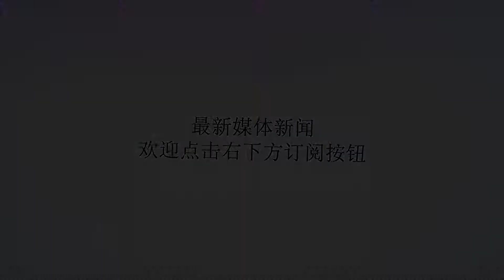危急！歼20战斗机存在重大漏洞，容易被F35抓住轻易击败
谢谢！中国歼-20战斗机，绰号：威龙，北约代号：FireFang，译文：火牙/焰牙），是中航工业成都飞机工业集团公司研制的一款具备高隐身性、高态势感知、超音速巡航，高机动性，可以携带大量重型武器远程对空对地进行精确打击的隐形第五代战斗机。歼-20采用了单座双发、全动双垂尾、DSI鼓包进气道、上反鸭翼外加直线边条以及中等后掠三角翼共面设计的特殊鸭式气动布局。头部和机身剖面呈菱形，垂直尾翼向外倾斜，起落架舱门为锯齿边设计，机身以高亮银灰色涂装（原型机为深绿墨色）。歼20绰号威龙，名副其实侧弹舱采用创新结构，可将导弹发射挂架预先封闭于弹仓内，发射时展开至于机体外侧，同时配备专为歼-20量身定做的切尖弹翼的霹雳12重大改型霹雳-15中距雷达制导空空导弹和霹雳-10E红外近距格斗空空导弹，可以通过头盔瞄准具向后射击。歼-20是用于接替歼-10、歼-11等机型的中国第五代战斗机，于1997年美国第五代战斗机F22猛禽首飞的同年正式立项，首架技术工程验证机于2009年制造成功，并于2011年1月11日在成都黄田坝军用机场实现首飞。2016年11月1日，歼-20参加珠海航展并首次对外进行双机飞行展示。2017年3月9日，中央电视台报道第五代战斗机歼-20已正式进入空军序列。2018年2月9日，歼-20开始列装空军作战部队.歼20在成飞机场上空做精彩表演，展示强悍战斗力中国空军新闻发言人申进科大校5月9日发布消息，中国自主研制的新一代隐身战斗机歼-20，近日首次开展海上方向实战化军事训练，进一步提升空军综合作战能力,歼20出海训练，还特意演练了对海上目标进行攻击，从这个报道可以看出，歼20战斗机，和美国F22不同，美国F22战斗机专注空战，很少进行对地攻击投弹训练，而且加装精确制导炸弹比投射空空导弹晚了很多年，而歼20战斗机是空地空海双优，并无偏科。美国F22战斗机只有183架，其中30多架还是国内专用训练机，不能出国参战，由于需要全球存在，中东，欧洲，外加西太平洋地区，以及阿拉斯加防线，美国本土，按任务区一分配，能长期驻扎在日韩或者关岛机场对中国形成重大威胁的数量，少之又少，不会超过30架。F22战斗机，虽然可以投射精确制导炸弹，但是很少使用，主要精力专注空战实际上，对中国构成重大威胁的不是F22，而是F35，原因很简单，F35数量多，普及快，中国未来防空作战，最常见的对手就是F35，现在周边日本韩国都订购大批F35，总数超过200架，未来估计还会增加100或者200，可以预见的将来，印尼，马来西亚，新加坡，印度估计都会采购F35，甚至最严重的情况，越南也可能拿到F35！F35战斗机到今年总数将会超过300架，而我国歼20到2018年底，估计不到20架，数量差距巨大，虽然成飞新建多条生产线，但是也不能很快弥补数量的巨大劣势。美国F35开始下饺子，日本已经到手一批，而且紧抓自制，对我国形成严重威胁对抗形势来说，歼20是唯一一款能对美国F35战斗机构成威胁的外国战斗机，这从洛马公司的PPT讲稿中可以多次看到，歼20具有更快的速度，更强的机动性，类似的隐身效能和高超的态势感知能力，对于F35构成了严重的威胁。这也是中国航空界众多专家院士对于歼20的根本设定：抗衡F22，压制F35.现在问题来了，难道F35遇到歼20，完全没有机会吗？歼20一点罩门死穴都找不到吗？F35发动机尾喷口从正后方看，燃烧室封堵的严严实实，雷达隐身超级好不是的，假如歼20使用飞机的不做特殊改进，歼20就会存在一个巨大罩门死穴，假如被F35抓住，后果很严重。罩门在哪里？尾部，落后发动机的尾部，发动机尾部燃烧室内部和圆柱型机匣形成了完美的龙波透镜结构，这使得歼20的尾部雷达反射截面增加了几百上千倍，机体完美的隐身性能在尾部形成了一个巨大的不可原谅的漏洞，可以轻松被敌人从后面上百公里轻松发现，这非常不利于作战，这也对歼20的战术形成了严重的限制-绝对不能让敌人长时间看到自己的喷口。歼20尾部，除了发动机外，隐身设计都不错AL31发动机和太行发动机的典型尾部结构，燃烧室是一个巨大的龙波透镜，雷达反射截面增强歼20战斗机现有照片，能看到的外表就是：尾喷口鳞片修整成平行锯齿形状，减小一些镜面反射，但是对于燃烧室结构形成的严重透镜反射效益，需要对整个燃烧室设计做彻底大改，这是很大的手术，需要很长时间的实验才能实现。传统喷气发动机的燃烧室，雷达隐身效果极差从尾喷管管壁来看，歼20现有太行发动机，已经取消了AL31家族的台阶接台阶的零件搭接设计，而改成整块碳化硅吸波材料设计，从这个角度来说，一步步改进，大问题暂时解决不了，先解决中小问题。最近歼20尾喷管前后都做好锯齿，隐身进一步改善热切期待3年后的涡扇15发动机，学习美国F135发动机设计，完全彻底堵塞住这一严重漏洞，那时候歼20战斗机才真正能做到战斗力不打折扣，超音速巡航，全方位隐身。